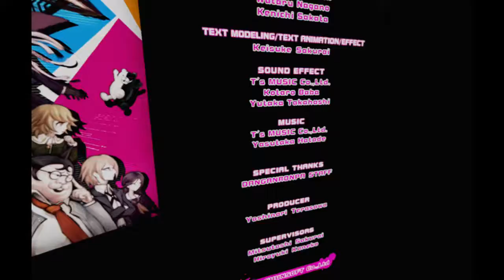Data Drain Plays Cyber Danganronpa Demo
Ethan from Data Drain trying out Cyber Danganronpa Demo.